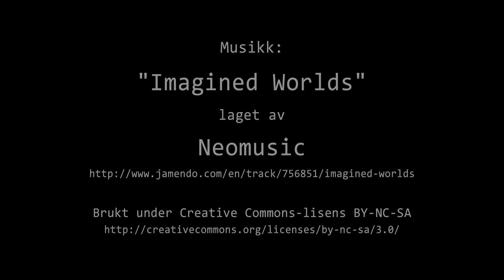Timelapse Cam 1 - Natt til 24. mars 2019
Været i Moss natt til søndag 24. mars 2019.